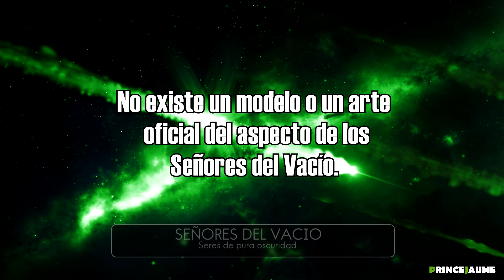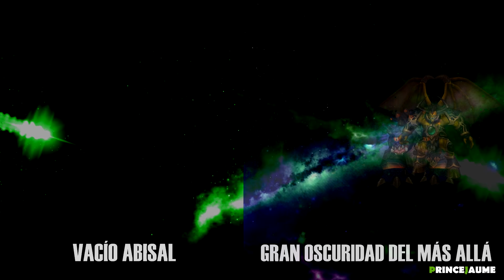Warcraft ORIGEN - Historia #1 | Los Titanes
¡Esta es la historia de forma cronológica de todo el universo Warcraft!
Todo el lore en formato serie dónde descubrirás todo lo que ocurrió en este universo hasta llegar a World of Warcraft.
En este vídeo todo empieza, el origen de los titanes y del universo en sí. Dónde la luz y el vacío son protagonistas.